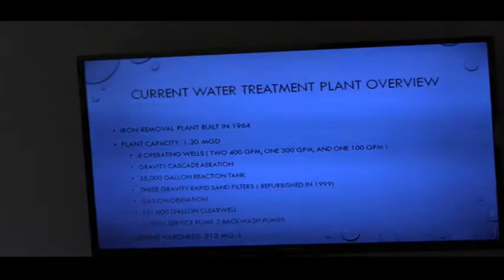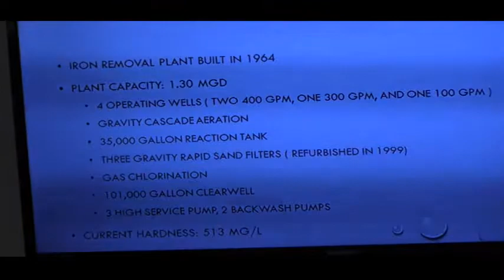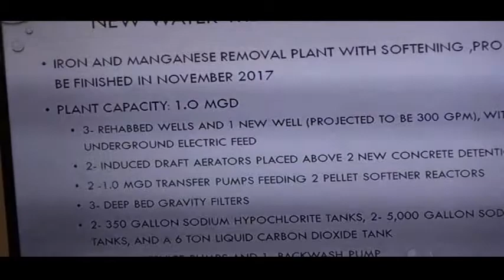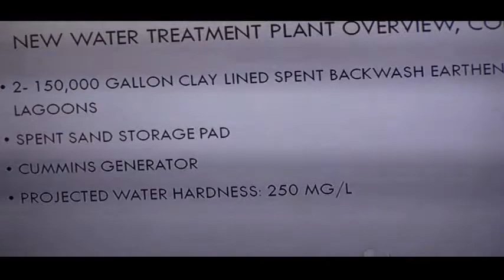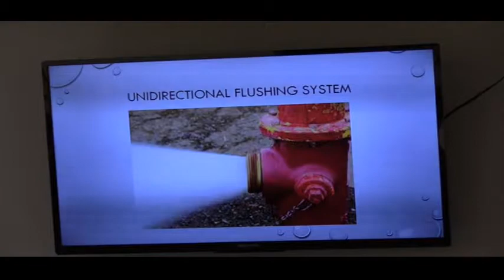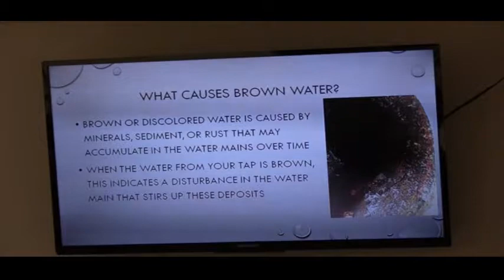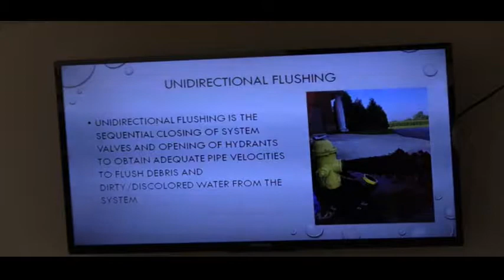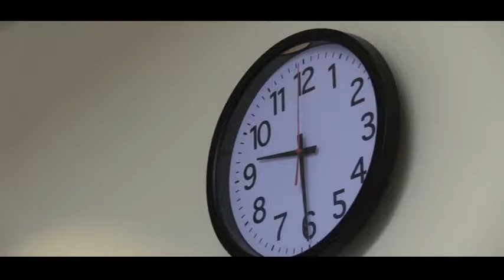VILLAGE COUNCIL 2017_10/16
YELLOW SPRINGS VILLAGE COUNCIL 2017_OCTOBER 16